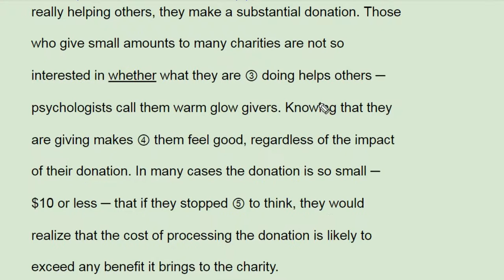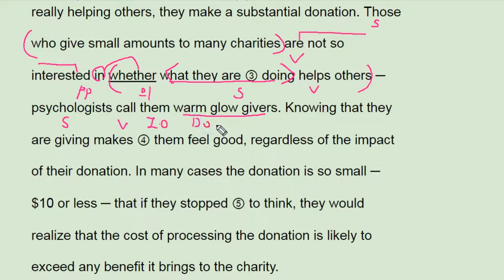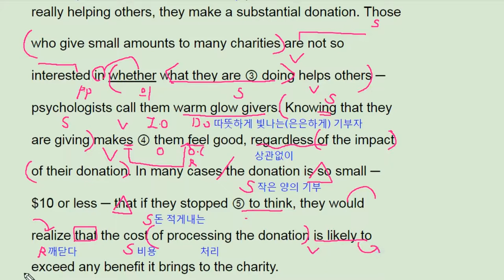2018 수능 영어 풀이 해설 28번 (2017실시) - 번개콩 Korean SAT English